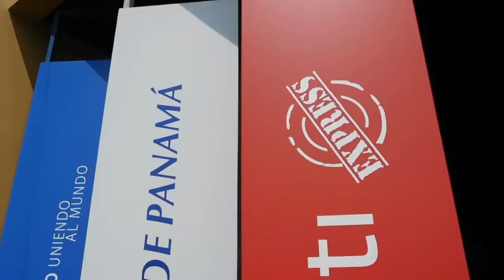EL GRAN CANAL DE PANAMÀ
ASI TRABAJA EL CANAL DE PANAMÀ.